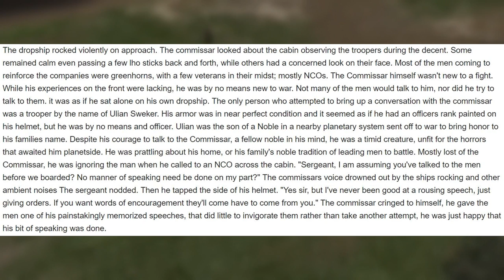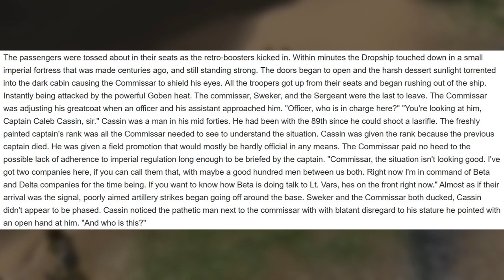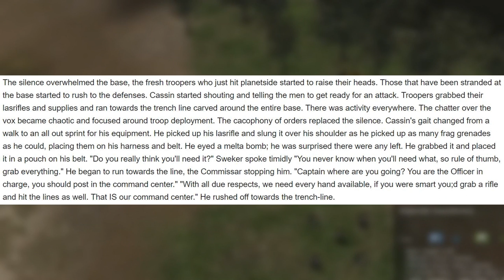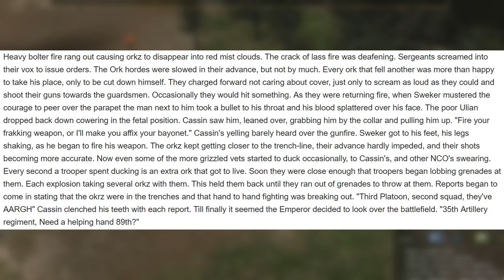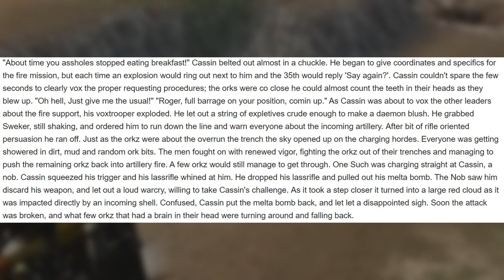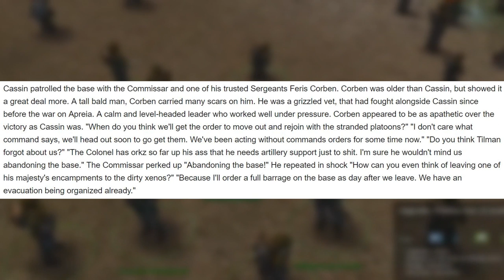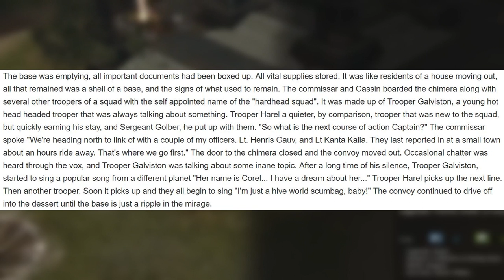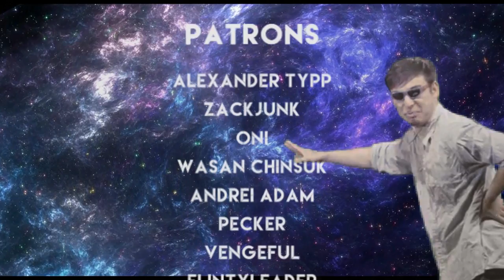Men of the 89th:Chapter 1